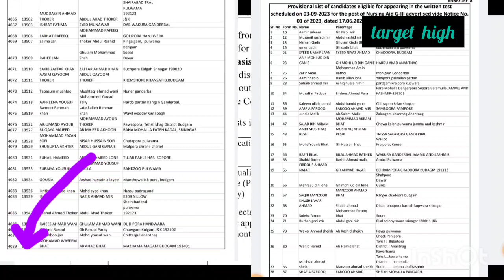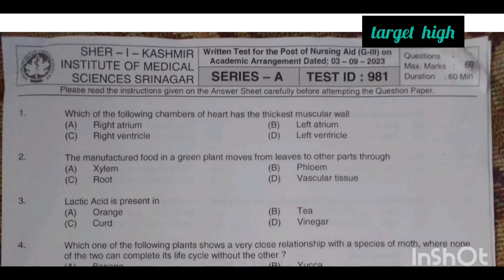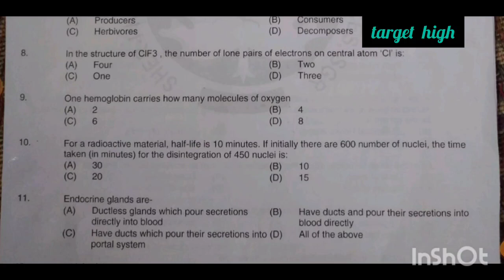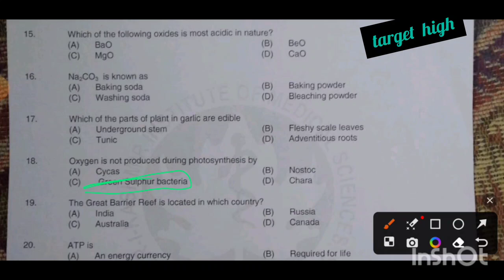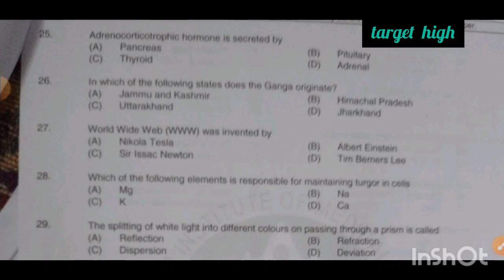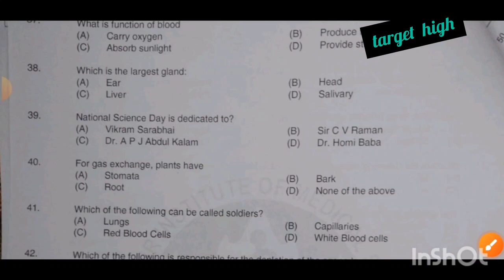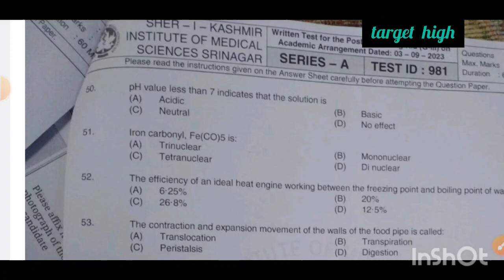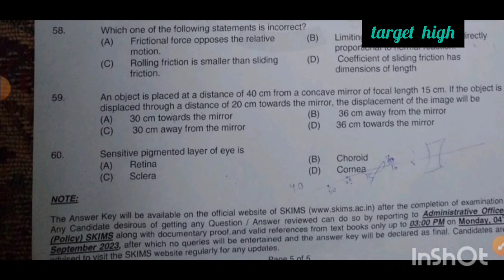Cutt off nursing aid expected | solved nursing aid paper 2023 | Target High